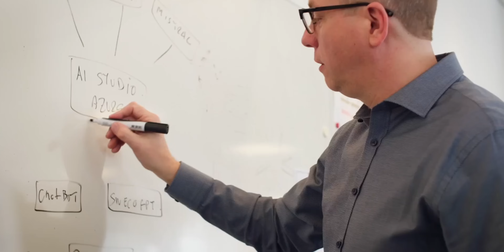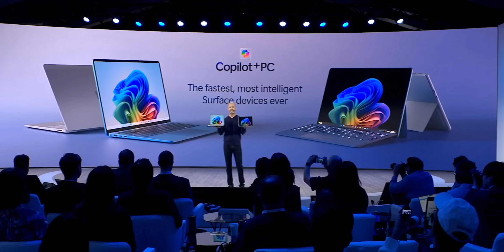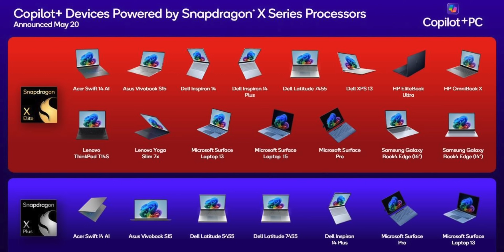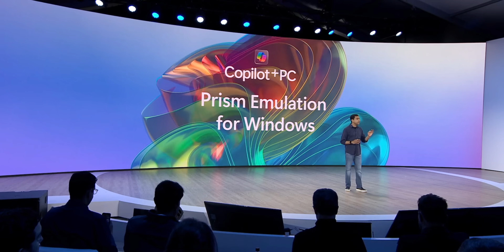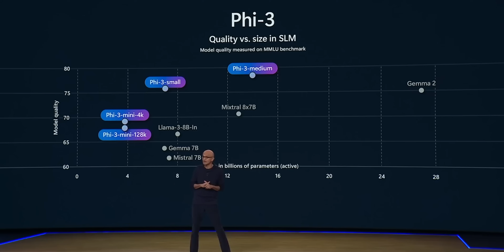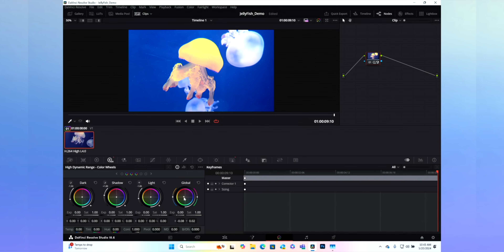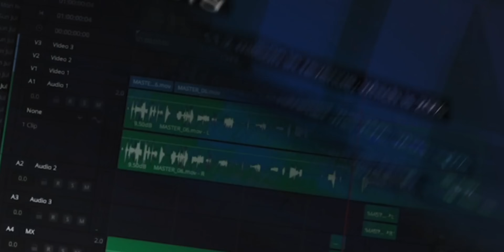Hiểu hơn về cách Microsoft sẽ hạ gục Macbook Air M3. Laptop Windows ARM x Qualcomm chính thức!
Tại Microsoft Build 2024, hãng đã công bố về tiêu chuẩn Copilot+ PC mới, nhấn mạnh vào AI. Đồng thời, các mẫu Laptop mới chạy Windows ARM và chip Qualcom Snapdragon X Elite cũng chính thức ra mắt!

Thu laptop cũ - Lên đời laptop mới trợ giá đến 4 triệu
Đăng ký S Student, mua đồ công nghệ giá sinh viên